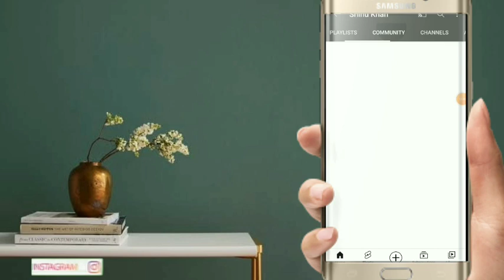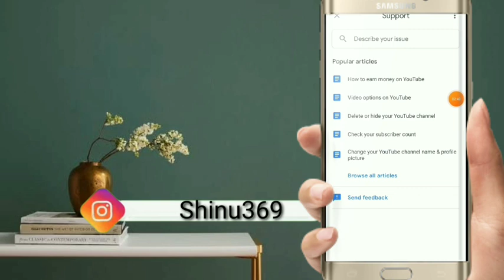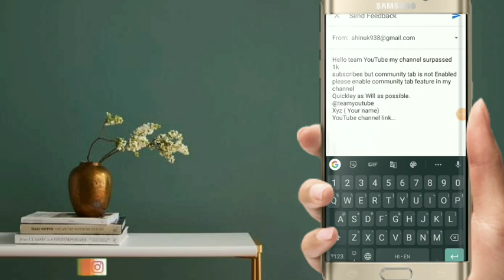Good News🔥How to Enable Community Tap On YouTube |1k Sub Without Community Tap Ka Option Kaise laye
How to Enable Community Tap On YouTube,

hey fds you mostly welcome my YouTube channel 🙏
                     🌹Shinu khan🌹

please video ko pura dekhe or and video pasand aaya to vidoe ko like jarur kare,

Feedback Typing

Hello team YouTube my channel surpassed 1k
subscribes but community tab is not Enabled
please enable community tab feature in my channel
Quickley as Will as possible.

Cover Topic:-
community tab youtube enable
youtube me comment ka option
kaise laye,
community tab youtube 2021,
ibers
community tab enable kaise kare
2021,
community tab kab milta hai 2021,
malayalam,
community tab youtube tamil,

Videos,